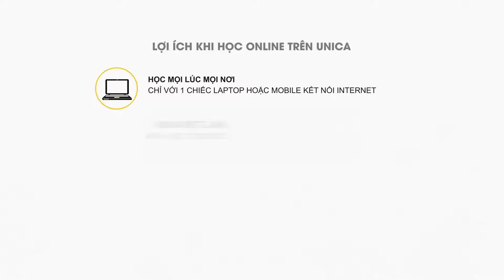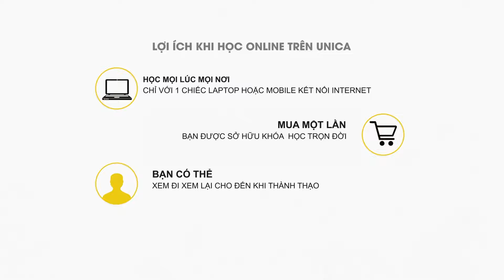Tiếng Trung cơ bản siêu tốc cho người mới bắt đầu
Tự học tiếng Trung với phương pháp nhớ chữ và giao tiếp hiện đại nhất
Tự tin phát âm chuẩn giống người Trung nhất
Tự tin giao tiếp với người Trung với các chủ đề thông dụng hàng ngày như ăn uống, đi lại, mua bán, hỏi đường .
Tự tin nhớ và viết được 250 chữ Hán thông dụng trong khóa học, đủ trình độ thi chứng chỉ HSK 1
Tự tin có được nền tảng chắc chắn khi học các khóa nâng cao tiếp theo
Có cơ hội làm trong công ty Trung và Đài với mức lương cao hơn

Bạn chưa học tiếng Trung và muốn học nhanh, bài bản?

Bạn không có thời gian cố định để đi học vào khung giờ cố định tại các trung tâm?

Bạn đã tiếp xúc với tiếng Trung một thời gian ngắn những chưa tự tin với việc phát âm hoặc phát âm sai?

Bạn đã học một thời gian nhưng vẫn chưa giao tiếp được hoặc vẫn nói sai ngữ pháp?

Bạn mong muốn trong thời gian ngắn nhất học tiếng Trung giao tiếp hiệu quả để phục vụ nhu cầu công việc, du lịch, sở thích...?

Hãy đến với khóa học Tiếng Trung cơ bản siêu tốc cho người bắt đầu của giảng viên Đỗ Hường.

Khóa học này được soạn dạy theo GT Hán Ngữ chuẩn do ĐH Ngôn Ngữ Bắc Kinh ấn hành. Với nội dung và cách giảng dạy mới hoàn toàn, đặc biệt là phương pháp dạy nhớ chữ qua hình ảnh độc quyền hoặc qua các các bộ của giảng viên, giúp người học dễ dàng nhớ và nhận biết chữ một cách đơn giản và dễ dàng nhất. Bạn được luyện nói, luyện hội thoại, luyện viết và nhớ từng chữ, ghép từng câu từ đơn giản tới phức tạp. Điều này giúp ích rất nhiều cho người bắt đầu học tiếng Trung.
Nội dung khóa học bao gồm 65 bài về âm, các chủ đề thường ngày như ăn uống, đi lại, mua bán, mặc cả, hỏi đường, giới thiệu bản thân...và đặc biệt chúng tôi đã bổ sung rất nhiều bài về các câu thông dụng dễ học nhất hiện nay để các bạn có thể giao tiếp được tự tin nhất. Hơn nữa khóa học này đã đưa ra rất nhiều bài tập trắc nghiệm, các bài tập dịch để các bạn có cơ hội hiểu và luyện tập được nhiều hơn nữa.

Sau khi hoàn thành khóa học, bạn có thể tự tin phát âm chuẩn như người bản địa, giao tiếp thành thạo trong những chủ đề thông dụng hằng ngày, nhớ và viết được 250 chữ Hán thông dụng, đủ trình độ thi chứng chỉ HSK1 và có nền tảng vững chắc hơn khi học các khóa nâng cao tiếp theo. Khi dần thành thạo tiếng Trung, cơ hội làm việc trong công ty Trung Quốc, Đài Loan với mức lương cao sẽ rộng mở hơn cho bạn.

Đăng ký ngay khóa học tại Unica.vn để học tiếng Trung cơ bản siêu tốc ngay cả khi bạn chưa biết gì.